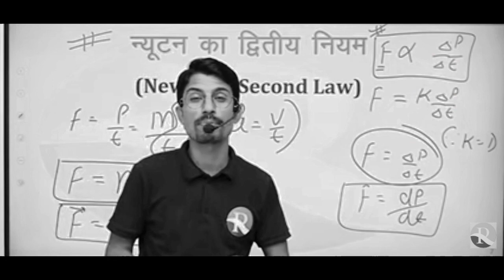🔥💪📚Rs sir motivational video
Support Team RSSIR

1.NDA
2 Navy
3. Cost guard
4. SSC GD
5. Army
6. Airforce

Top Motivation study youtube channel